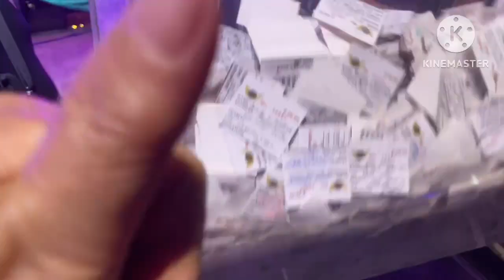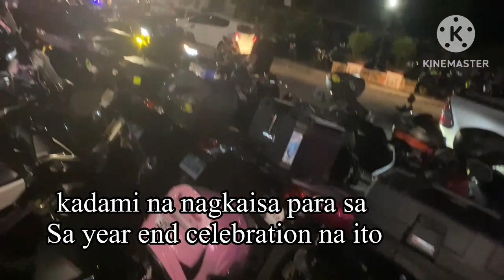NMAX club Philippines Year End Christmas Party December 2022.the Program/Algem@tv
Hello mga ka wayti this is the second part of our year end party with nmax club ph.pls watch it till the end.thank you for your support.hope you like this.dont forget to like comment and subscribe.
Follow us also in our fb page Algem tv